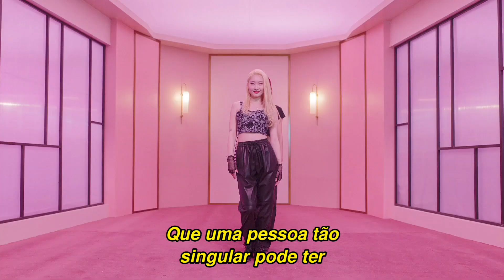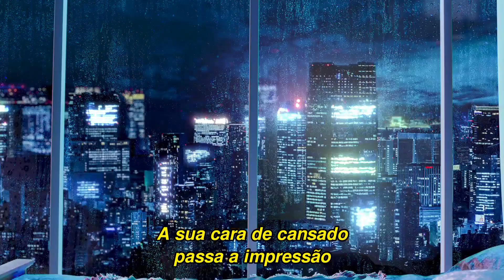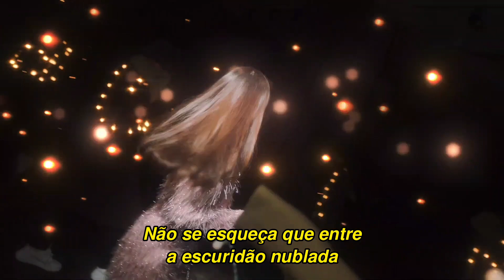IU - Celebrity (Tradução/Legendado)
Tradução da música Celebrity, novo single digital da cantora IU.